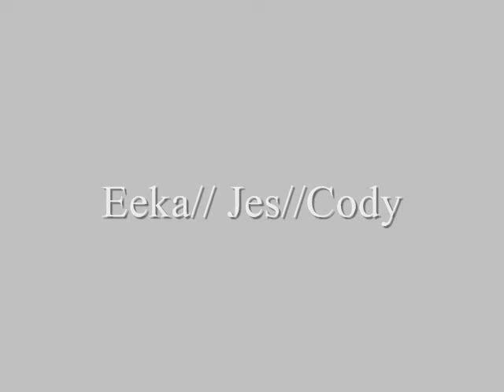Country Living Fair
Our little outing to the country Living Fair in Batsto, NJ.